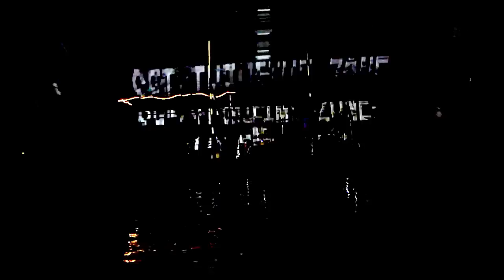Marijuana Deathsquads on the shores of the Mississippi River 2/5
"Conducted by Ryan Olson (Gayngs, Totally Gross National Product) and Stef Alexander (P.O.S., Doomtree). The concept of desire and the creative "brainstorm" will inspire a 2+ hour multi-media composition featuring Isaac Gale, members of Marijuana Deathsquads, Martin Dosh, a fleet of drummers, musicians from numerous local bands, electronic overtures, and large scale projections, lights and motion visuals from Playatta, Dr.Clement Shimizu and the Elumenati Group."